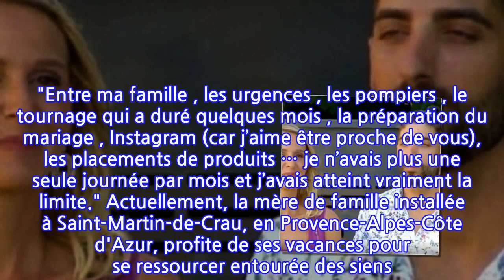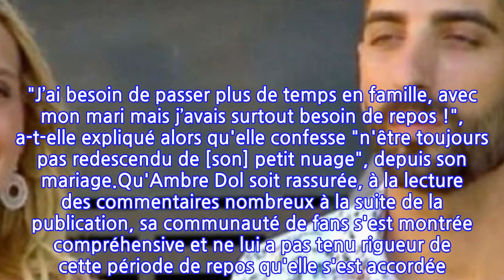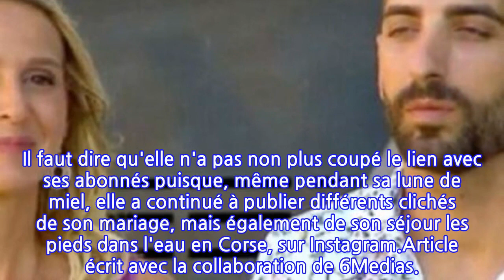Ambre Dol (Familles nombreuses) à bout : « J'ai un peu trop tiré sur la corde »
Ambre Dol s'est accordée un peu de repos bien mérité. La mère de cinq enfants, présente dans l'émission Familles nombreuses, la vie en XXL, sur TF1, a fait savoir sur Instagram qu'elle était de retour de son voyage de noces passé en Corse. Un séjour qui lui a fait un grand bien alors que les semaines qui ont précédé son mariage avec Alexandre, qui a eu lieu le 13 juillet dernier, n'ont pas été simples. Ambre Dol le concède, elle avait "un peu trop tiré sur la corde depuis un an", devant gérer au quotidien ses différentes activités.Mardi 27 juillet, Ambre Dol a partagé à ses abonnés d'Instagram une photo de son mariage, où elle se trouve front contre front, dans sa tenue de mariée, aux côtés de son mari. En légende, elle est revenue sur la fatigue qu'elle a accumulée ces derniers temps. "Entre ma famille , les urgences , les pompiers , le tournage qui a duré quelques mois , la préparation du mariage , Instagram (car j’aime être proche de vous), les placements de produits … je n’avais plus une seule journée par mois et j’avais atteint vraiment la limite." Actuellement, la mère de famille installée à Saint-Martin-de-Crau, en Provence-Alpes-Côte d'Azur, profite de ses vacances pour se ressourcer entourée des siens. "J’ai besoin de passer plus de temps en famille, avec mon mari mais j’avais surtout besoin de repos !", a-t-elle expliqué alors qu'elle confesse "n'être toujours pas redescendu de [son] petit nuage", depuis son mariage.Qu'Ambre Dol soit rassurée, à la lecture des commentaires nombreux à la suite de la publication, sa communauté de fans s'est montrée compréhensive et ne lui a pas tenu rigueur de cette période de repos qu'elle s'est accordée. Il faut dire qu'elle n'a pas non plus coupé le lien avec ses abonnés puisque, même pendant sa lune de miel, elle a continué à publier différents clichés de son mariage, mais également de son séjour les pieds dans l'eau en Corse, sur Instagram.Article écrit avec la collaboration de 6Medias.